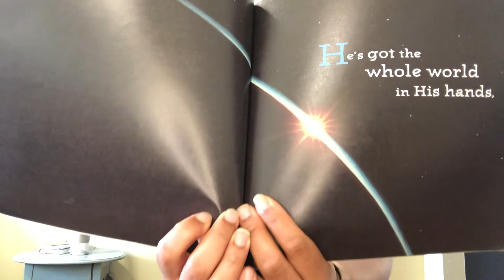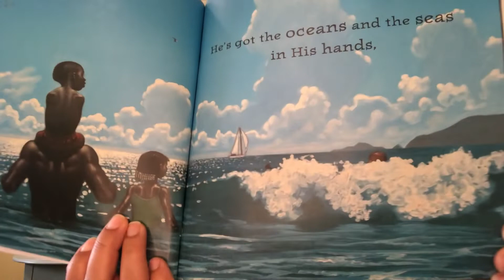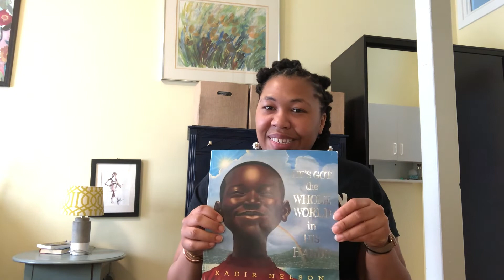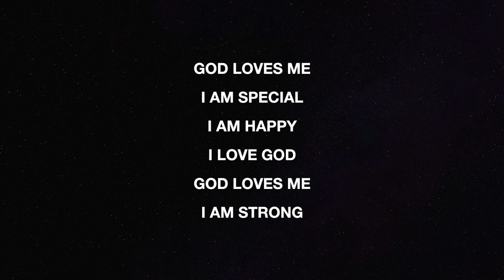KFAME - Nursery Lesson 6-7-2020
Kingdom Fellowship Nursery lesson 6-7-2020